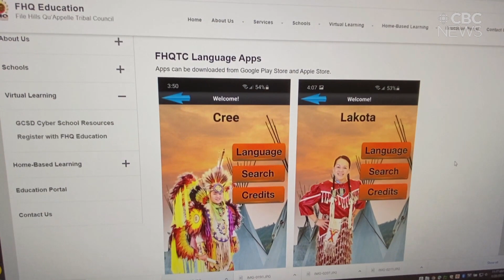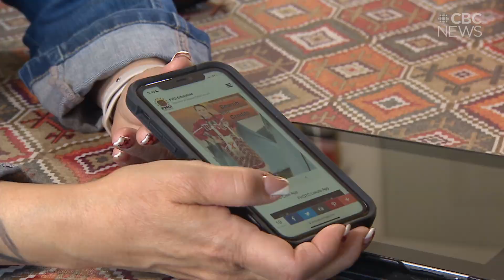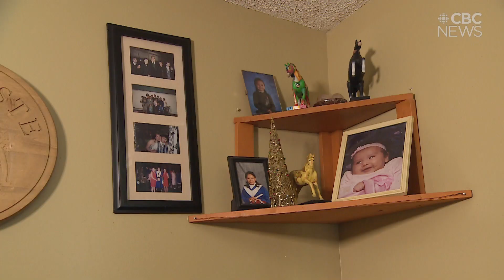One of the last fluent Lakota speakers in Canada worries about the future of the language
Hartland Goodtrack grew up in Wood Mountain, the only Lakota community in the country.